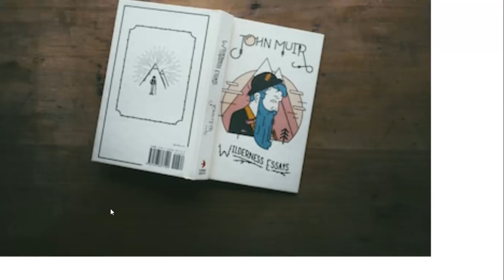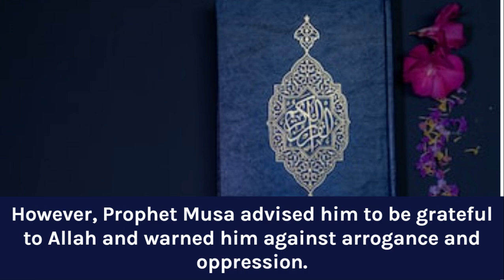Stories from the Quran The story of Qarun Korah